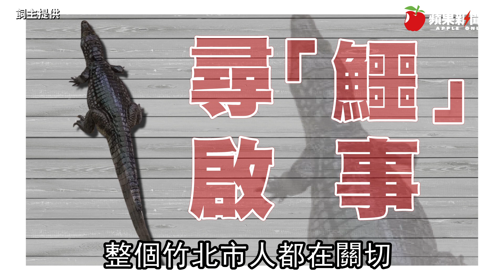影片曝光！新竹縣竹北市130公分鱷魚逃家「逛大街」 里長緊急公告：請大家注意 | 台灣新聞 Taiwan 蘋果新聞網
新竹縣竹北市中華路125巷附近，昨天（16日）下午有一隻130公分的寵物鱷魚，疑似趁著飼主未將門關好，從家中溜出遊蕩，新崙里辦公室緊急在LINE群組等管道公告，請大家留意，若有發現請立即通知里長或飼主。據了解，這隻鱷魚經過專業馴鱷師訓練，平時只吃魚，跟人相處久了較無野性，不會無故攻擊民眾，竹北市民代表朱健銘晚間已到附近幫忙協尋，並表示明早將會借用專業設備幫忙捕捉。

新崙里長劉旦貴得知此事後，立即在LINE群組等管道發出公告，提醒里民留意，並說「飼主有敘述，鱷魚不會咬人（平時餵魚），但有遇到還是要告知，請大家幫忙注意，謝謝！」這起公告也引起里民注意，並轉發給附近幾個里，希望大家提高警覺。